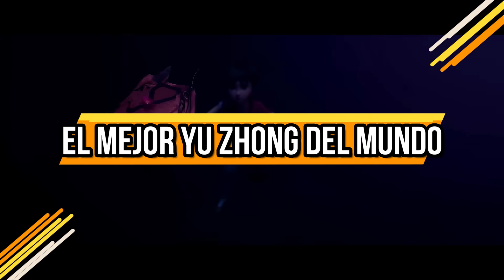¡LOS ENEMIGOS NO PUEDEN CREER SU ROBO DE VIDA! YU ZHONG TOP 1 GLOBAL 93.4% WINRATE! | MOBILE LEGENDS